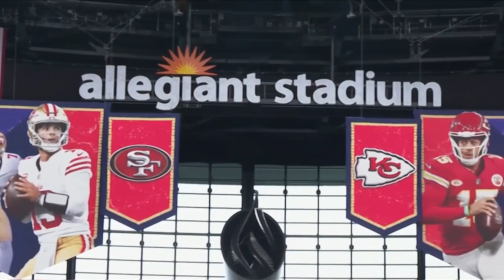Super Bowl Preview